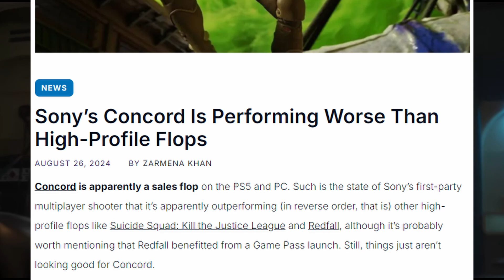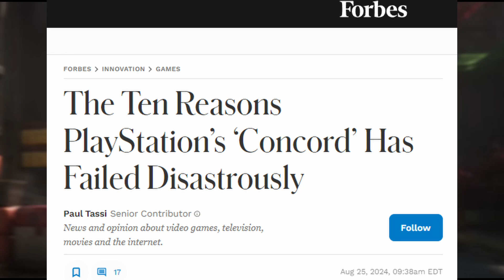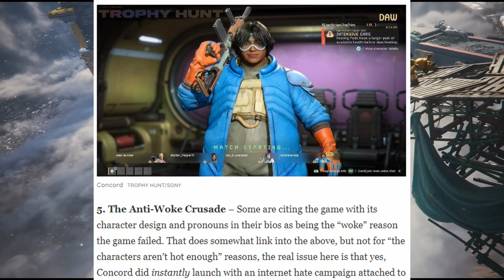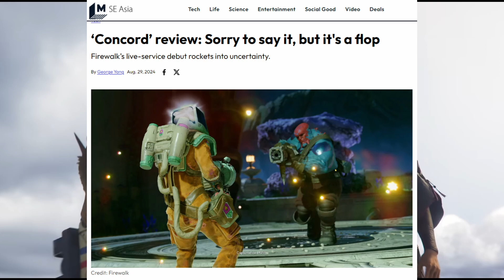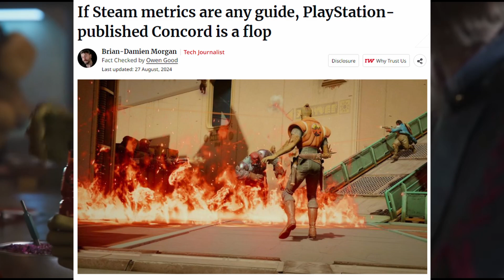Concord Is A Massive Flop Why Sony’s Latest Live Service Game Failed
Sony’s latest live service game, Concord, has been met with widespread disappointment and underwhelming sales. Despite years of development and significant marketing efforts, the game has struggled to attract players and generate revenue. The gaming landscape has become increasingly saturated with live service titles, offering players a constant stream of new content and updates. In such a competitive environment, games must stand out with unique features, innovative gameplay mechanics, or a compelling narrative to attract and retain players. Concord, unfortunately, failed to differentiate itself.